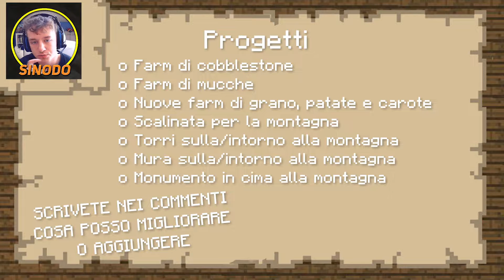LA PRIMA CASA SULLA MONTAGNA! - Minecraft ITA #7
Bentornati in un nuovo video della serie di Minecraft Vanilla!
Oggi costruiremo finalmente, il primo edificio sulla montagna! Costruiremo una casa sopraelevata per iniziare a decorare l'intera montagna! Spero vi piaccia!

Buona visione!

SE STAI LEGGENDO LA DESCRIZIONE, SEI UN MITO!
FAMMELO SAPERE SCRIVENDO "sus" NEI COMMENTI!!